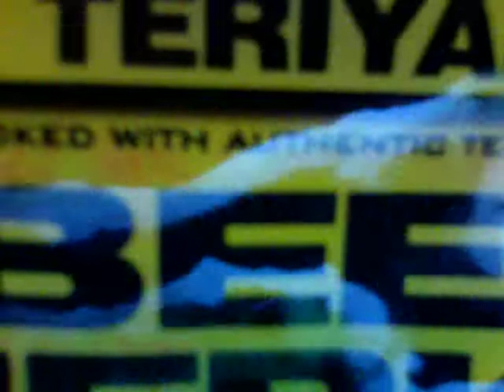Beef Jerky Advertisement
Try beef Jerky today!!!(: